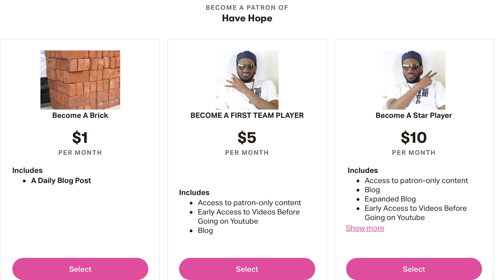Kante is Tier 1, World Class, Potential Chief Oga and BETTER THAN BUSQUETS!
Neeks Twitter - @NeeksSports